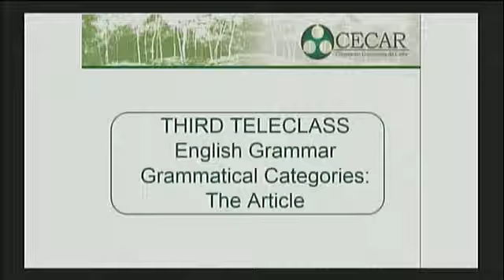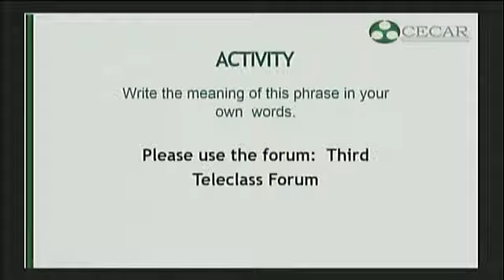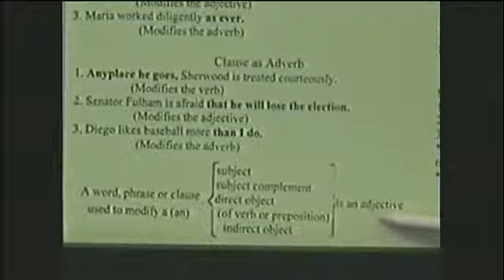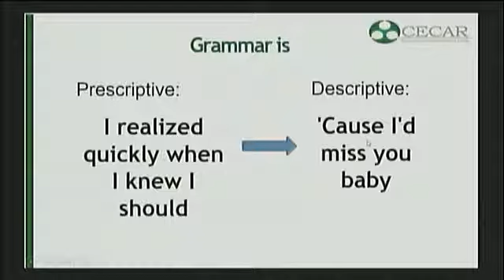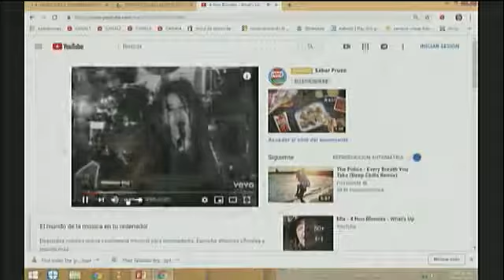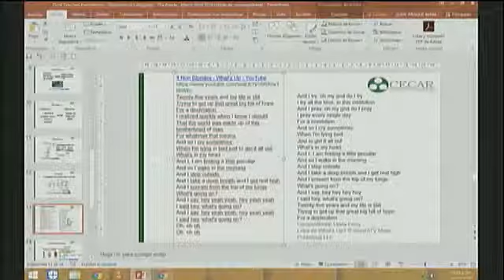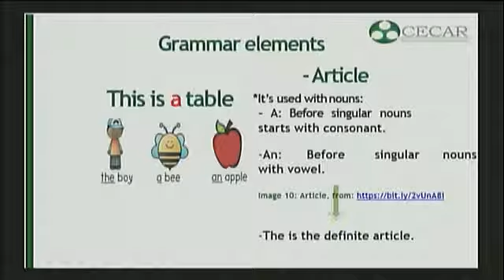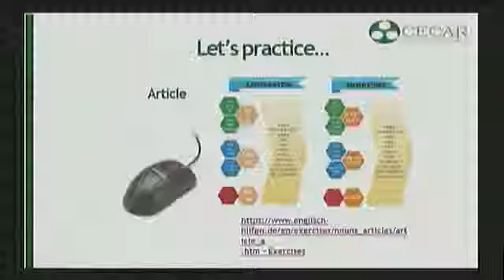CECAR TELECLASE SEM I GRAMATICA INGLESA ELSY CANTOR